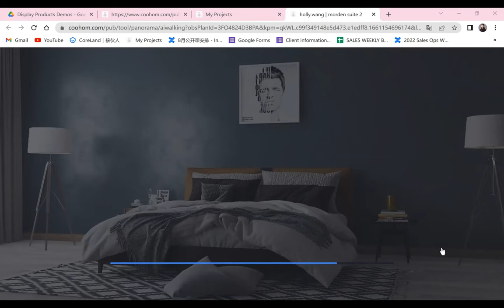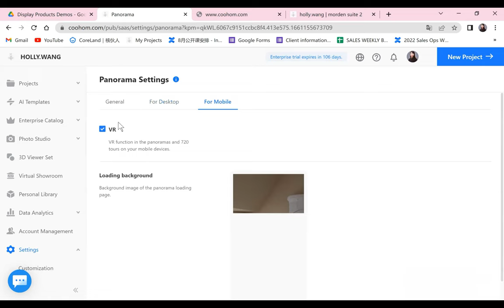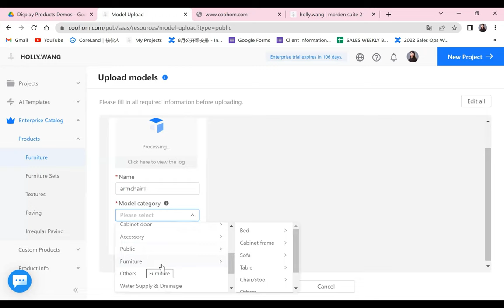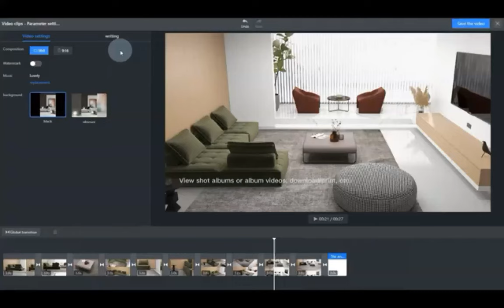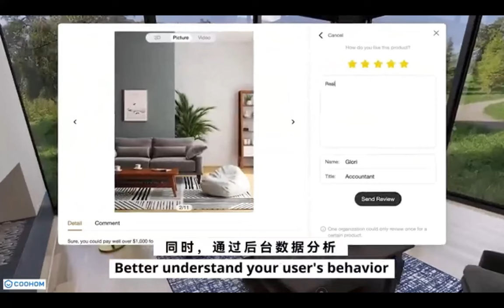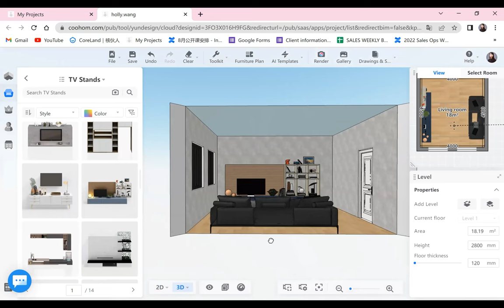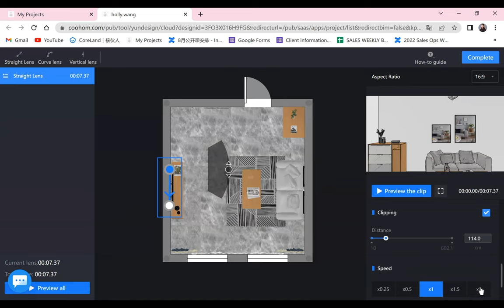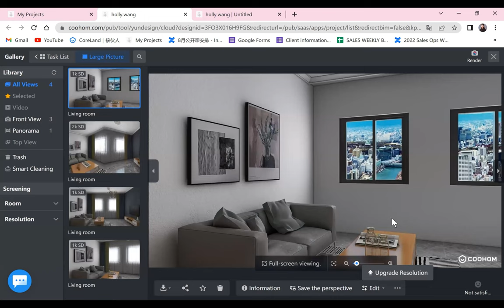Coohom Enterprise - Merchant Platform Introduction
This video tutorial introduces Merchant Platform in Coohom